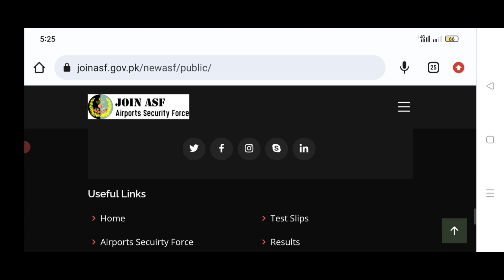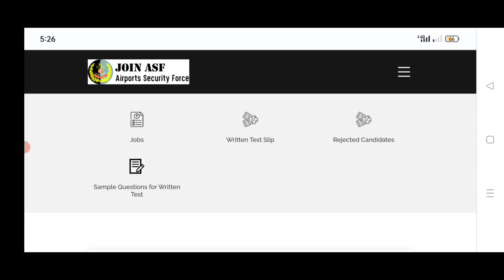Asf written test slip download 2022|| Asf written test message start 2022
ائیرپورٹ سکیورٹی فورس جاب اپڈیٹ

ائیرپورٹ سکیورٹی فورس کے ایس ای اینڈ کارپورل ٹیسٹ کون سی تاریخ سے شروع ہونے جا رہے ہیں

ائیرپورٹ سکیورٹی فورس میں ٹیسٹ کے متعلق اہم ترین ویڈیو

ریٹن ٹیسٹ سلپ بذریعہ ڈاک ملیں گی یا آن لائن ڈاؤن لوڈ کرنا ہوگی نیو اپڈیٹ جاری

ریٹ سلپ کیا کینڈیڈیٹس کو جاری کردی گئی ہیں ؟

آج کی ویڈیو میں ٹیسٹ کے متعلق تمام انفارمیشن دینے جا رہی ہیں

Asf written test slip download 2022

Asf written test slip 2022
Asf test slip download 2022